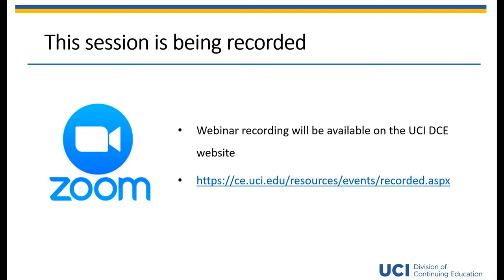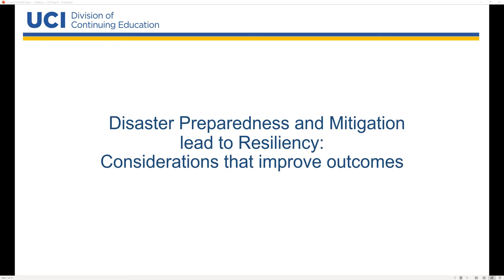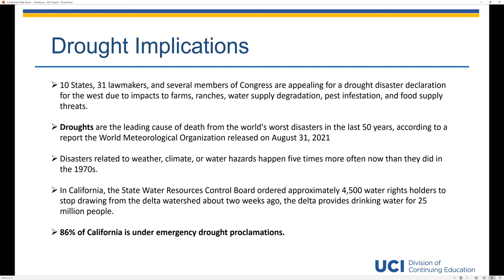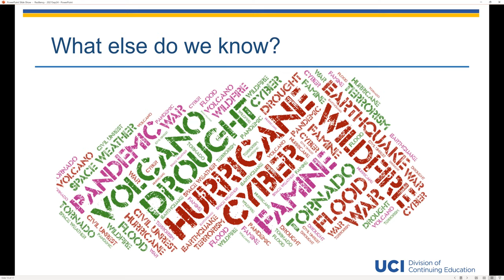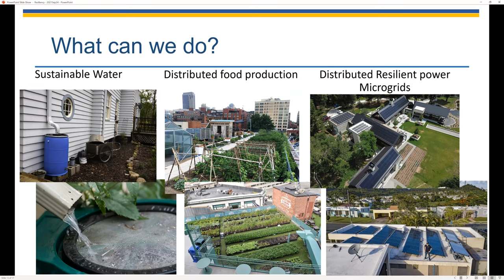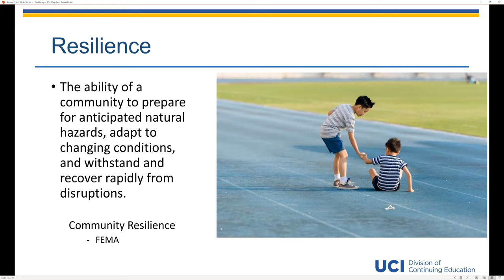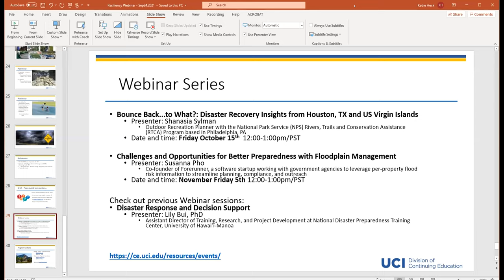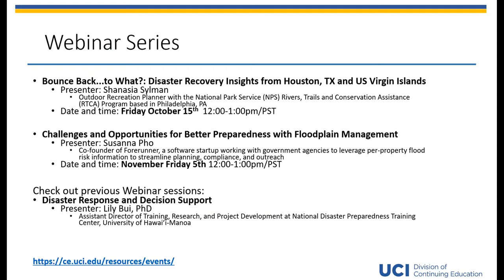Disaster Preparedness & Mitigation lead to Resiliency (9/24/21)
Learn more about Disaster Preparedness and Mitigation lead to Resiliency: Considerations that improve outcomes by visiting